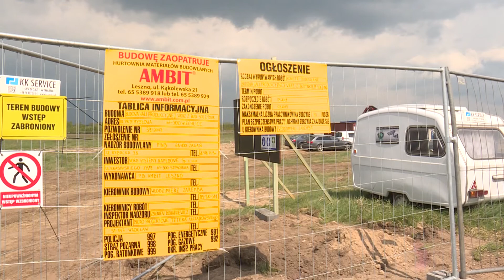Jak to z NORDem było